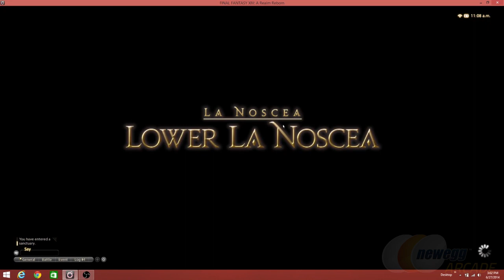Lets Play! Final Fantasy 14 - Newegg Arcade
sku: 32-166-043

Jenny sits down and shares her experience with FINAL FANTASY XIV!

Lets Play! Final Fantasy 14

- Credits -
Presenter: Jenny
Producer: Lam
Camera: Jenny
Post-Production: Anna